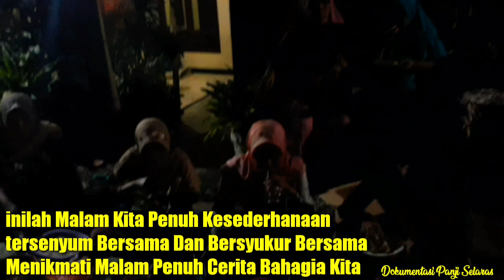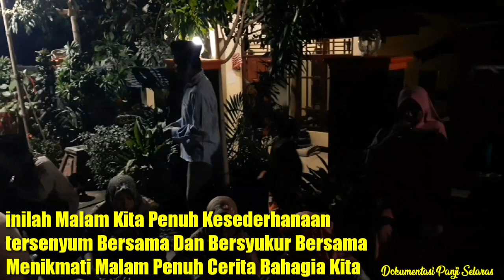Tasyakuran Penuh Senyum Ceria Dengan Kesederhanaan Bersama ☆ Jalan Sidodadi ☆ Mertasinga Cilacap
Momen Yang Sederhana Dan Banyak Cerita, Di Lakukan Oleh Warga Rawa Bendungan Mertasingan.
Telah Sukses Melakukan Hal Baik Untuk Kepentingan Banyak Orang. Bukan Semata mata Untuk Hal Pribadi.
Dan Kita Mensyukuri Dengan Melakukan Do'a Bersama Dan Makan Bersama, Dengan duduk Bersila Dan Saling Melepas Senyum.
Salam Santun
Creator Ngapak Panji Selaras 🙏🙏🙏🙏🙏